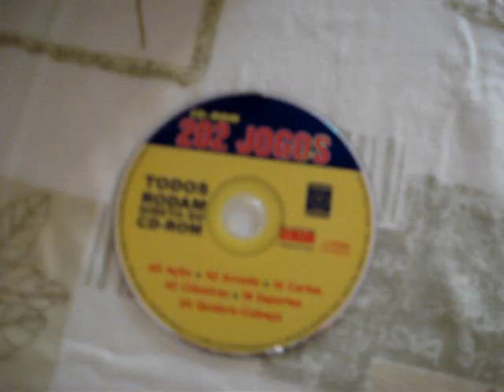Jogando CD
"Jogando cd",não ea bem isso que quis dizer...